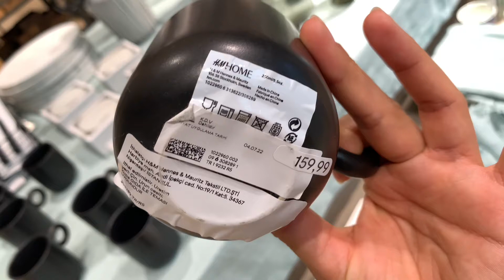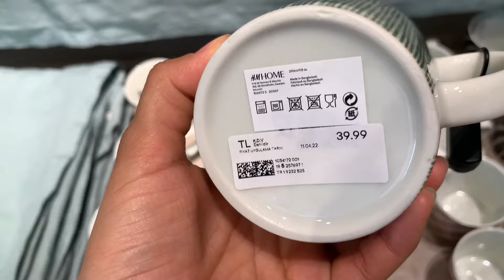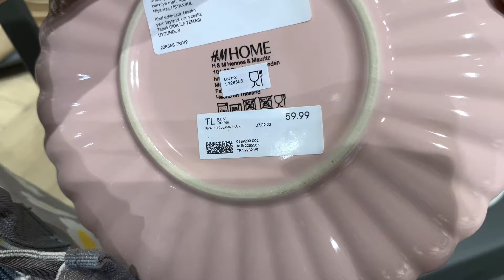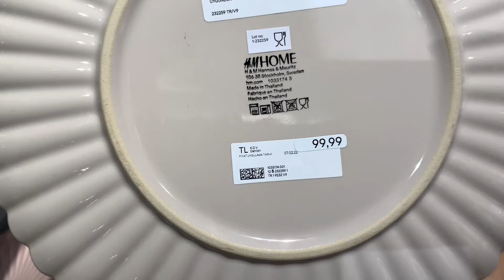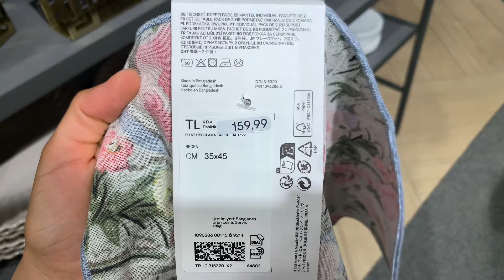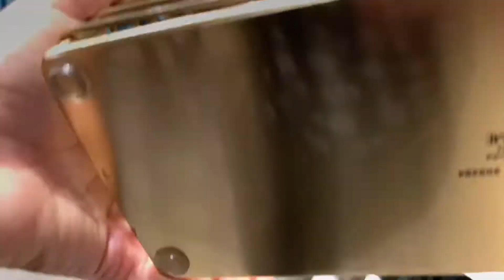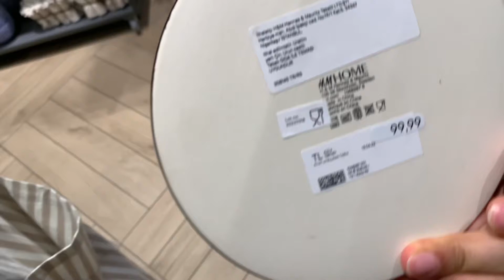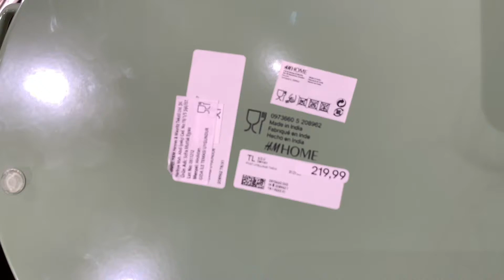Hm home new Turkey 2022 | AUGUST 2022 | DECORATION ÇEKİLİŞ VARR🥳 HM HOME LEOPAR DESENLİ FİNCAN 🤩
Herkese Merhabalar ☺️

İzmir Hiltown avmde hm home mağazasını geziyoruz🤗 yeni gelenlere gelin birlikte bakalım😊 ınstagram ve YouTube hesabımda çekiliş başlatıyorum.Çekilişe katılmak için ınstagram hesabıma bir bakın ve videomu izledikten sonra abone olup yorum bırakmayı unutmayın🙈🌸🌸

Instagram hesabım @mylifebreeze